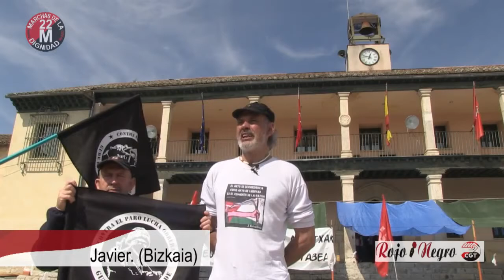22M Columna Nord-Est de diversos Col.lectius amb presència CGT Catalunya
22M Columna Nord-Est de diversos Col.lectius amb presència CGT Catalunya